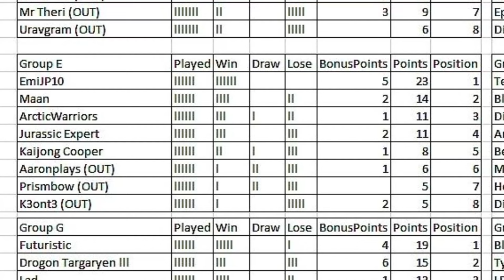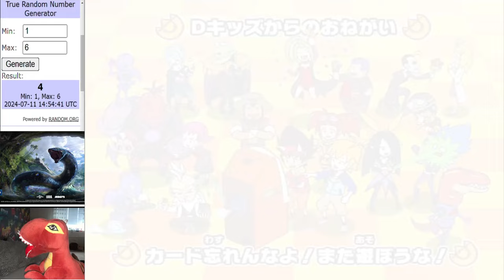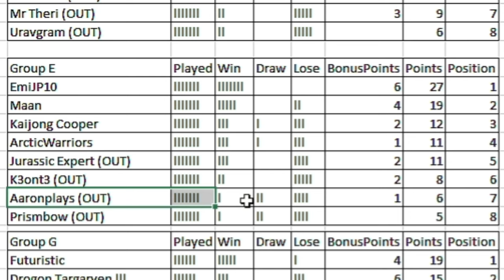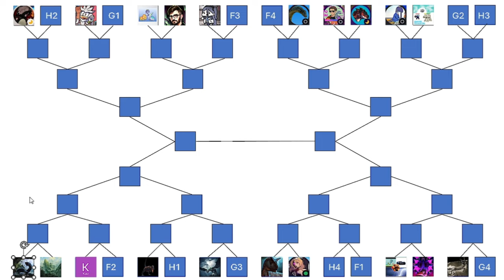Dinosaur King Arcade Tournament | WCVI Group Stage | Group E Round 7 古代王者恐竜キング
Matches in this video:
Prismbow vs K3ont3
Aaronplay94 vs Maan
EmiJP10 vs JurassicExperts
Main Event:
ArcticWarriors vs KaijongCooper